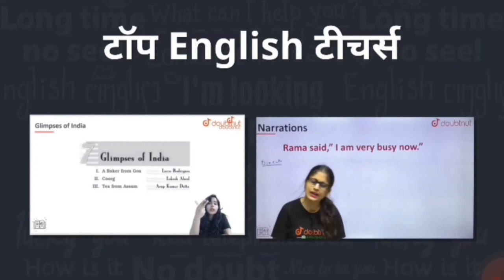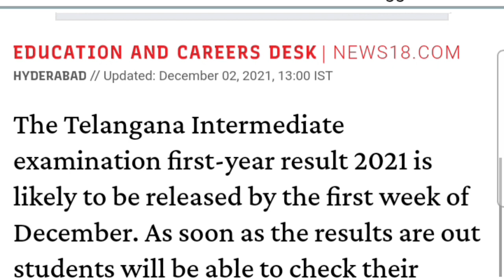ts inter results 2021latest news|inter results 2021 today news|ts inter first year result today news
TS inter 1st year result 2021|ts intermediate1st year result|ts 1st year result news|ts inter result

1) Bas apne Doubt ki photo kheecho

2) Sawal ko crop karo

3) Turant Video solution pao

4 crore se jaada bachee karte
people search on youtube